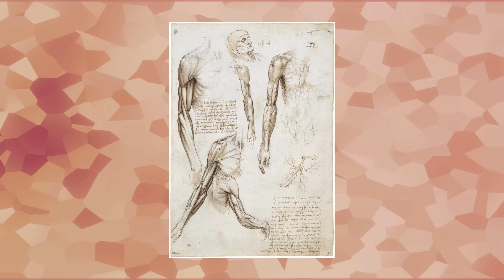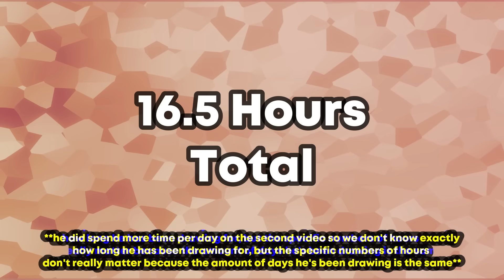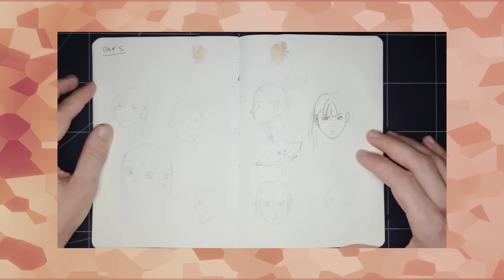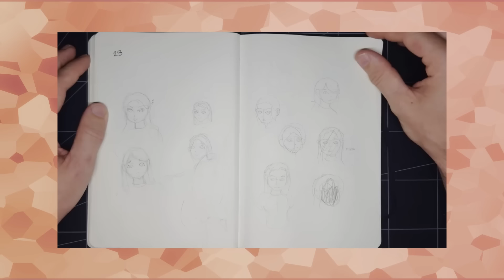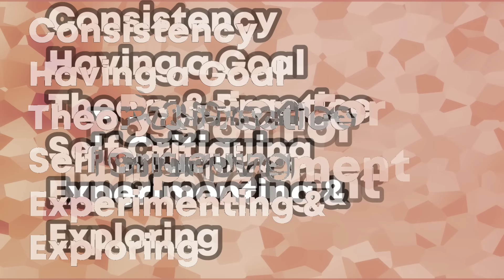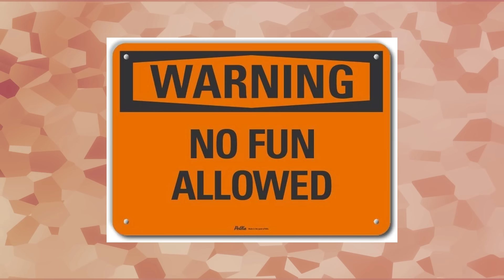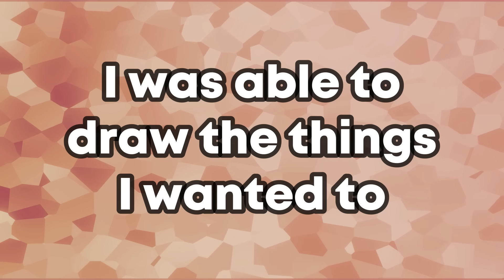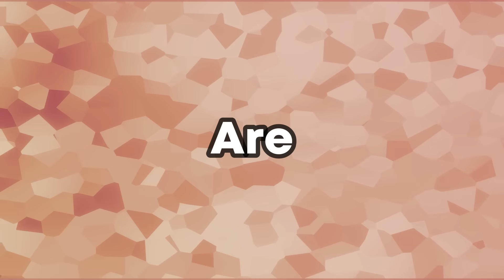How To Improve Like PewDiePie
In this video I take a look at PewDiePie's explosive improvement in art and try to break it down to show you how you can improve just as fast as him.